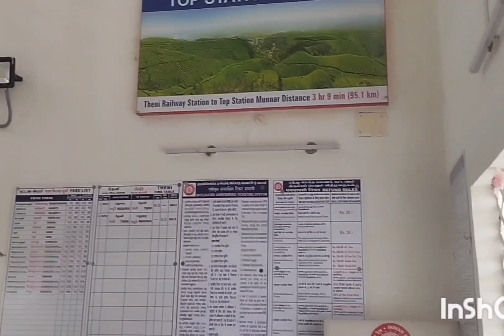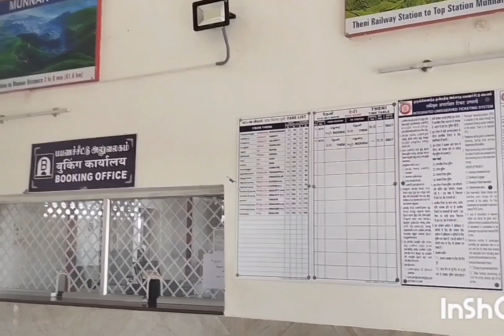Train chugs again to Theni after 12 years.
Bodinayakkanur railway station is a railway station on Madurai–Bodinayakkanur branch line, serving the town of Bodinayakkanur in Tamil Nadu state, India. Currently it is closed, as the line is under gauge conversion, from metre to broad gauge.

The station is part of the Madurai railway division of the Southern Railway zone and connects the city to various parts of the state as well as the rest of the country.

It is one of the rare railway stations in India where all the historic Indian gauges – 610mm, 762mm, 1000mm – are used. Currently it is being converted to 1676mm broad gauge.